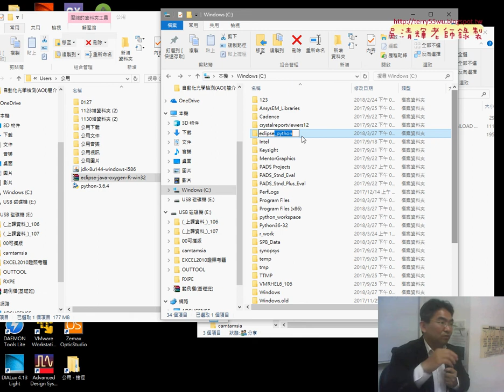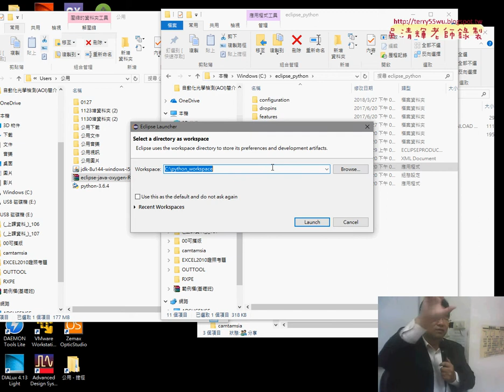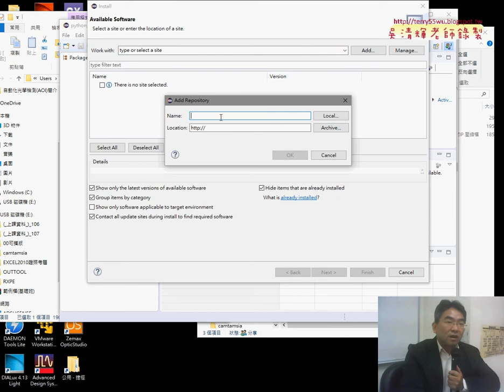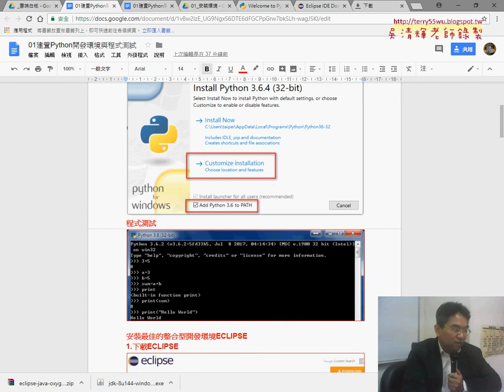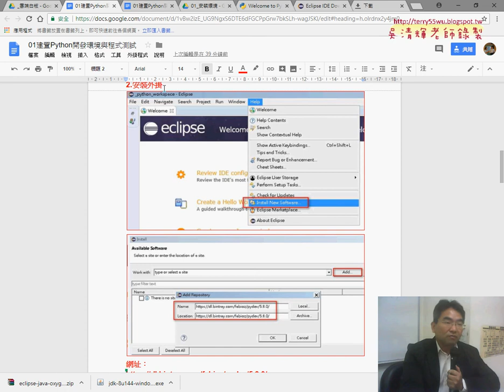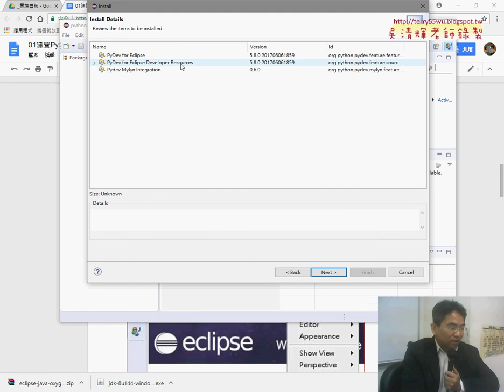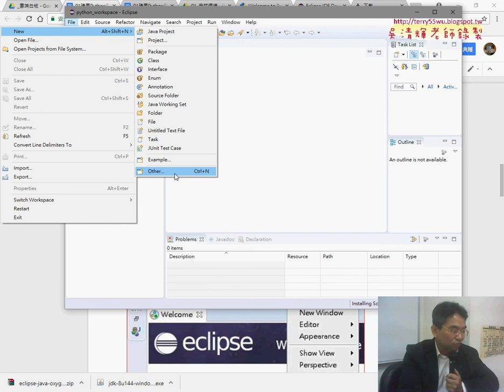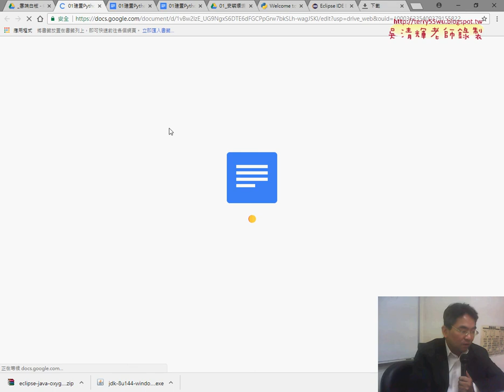03 開啟ECLIPSE與安裝外掛